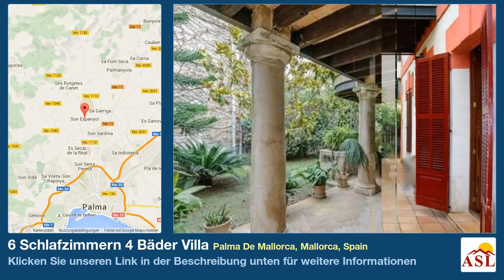6 Schlafzimmern 4 Bäder Villa zu verkaufen in Palma De Mallorca, Mallorca, Spain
Weitere Infos auf Villa zu verkaufen in Palma De Mallorca, Mallorca, Spain mit 6 Schlafzimmern, 4 Badezimmern

Diese wunderschöne Villa aus dem Jahr 1930 befindet sich in El Terreno, einem der lauschigsten Stadtteile Palmas, Unter Beibehaltung der Originalarchitektur wurde bei der Restaurierung eine aktuellere und behaglichere Raumaufteilung vorgenommen. Vom Hauptzugang des Anwesens aus gibt es Eingänge zur Villa selbst sowie zum separaten innen liegenden Appartement und zu einem weiteren Bungalow. Im Erdgeschoss der Villa befinden sich das Wohnzimmer mit Kamin, ein Esszimmer, die Küche mit Terrasse, ein Schlafzimmer und ein voll ausgestattetes der ersten Etage liegt das Masterschlafzimmer mit Bad en Suite und großer Terrasse sowie zwei Semisuiten, die sich ein Bad selbständige, in der Villa liegende Appartement hat ebenfalls zwei Semi-Suiten mit gemeinsamem Bad und eine große Außenveranda zum Garten hin. Der Bungalow kann als Servicebereich oder zur Unterbringung von Gästen genutzt werden. Zum Garten um das Haus herum gehören ein großer Swimmingpool, eine Außenveranda und zwei Parkplätze.